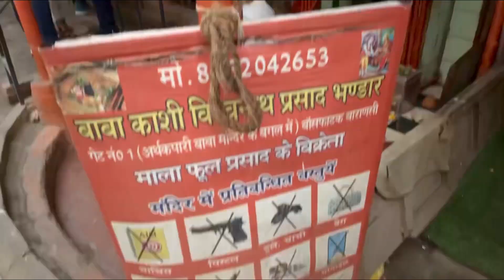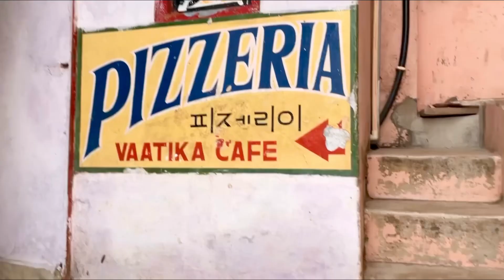Boat ride || Ganga ghaat || Varanasi part -2|| ami miss nandini